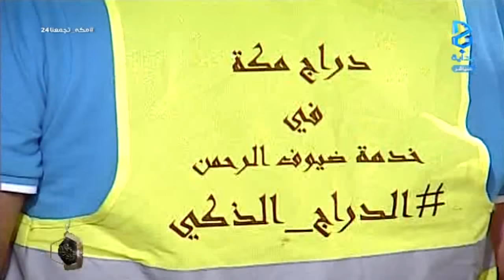شباب مكة - الأحد - ج3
الأحد - ١٤٣٧/٩/١٤ هـ -  ٢٠١٦/٦/١٩ م - اليوم الرابع والعشرون - مكة تجمعنا2 برنامج واقعي تنافسي بين ثلاث فرق يضم ١٨ متسابق يعرض على قناة بداية الفضائية لمدة٣٠ يوم على مدار ١٥ ساعة يوميًا من الساعة ٤:٠٠ عصراً حتى ٧:٠٠  صباحاً من تاريخ ٢٠ شعبان إلى ٢٠ رمضان لـ عام ١٤٣٧ هـ ..